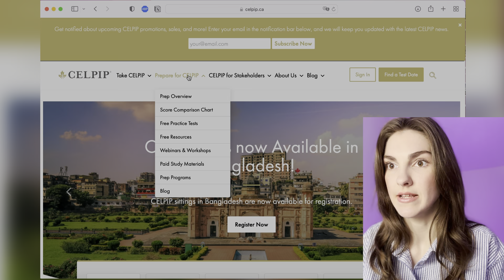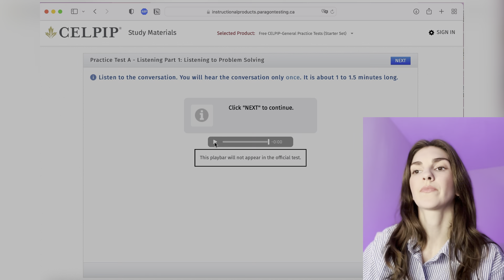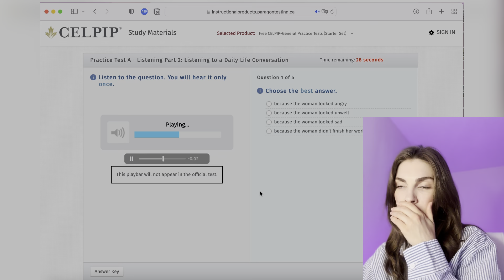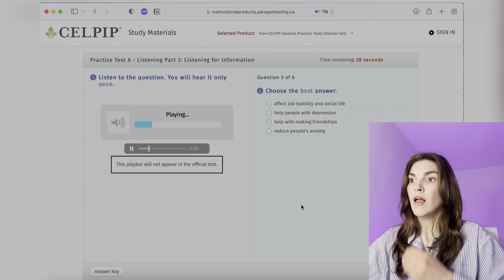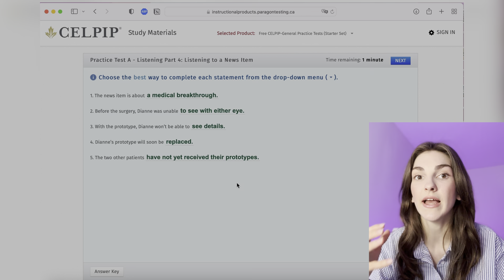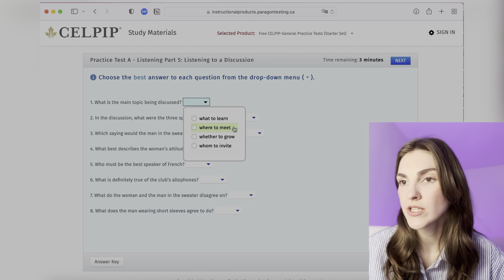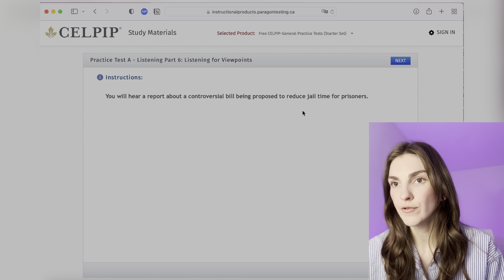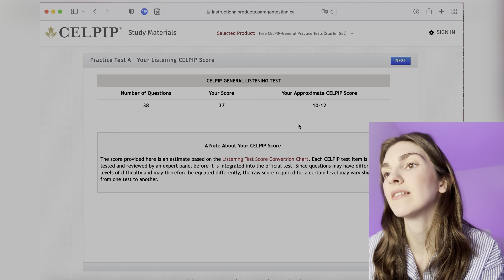Do Celpip listening part with me